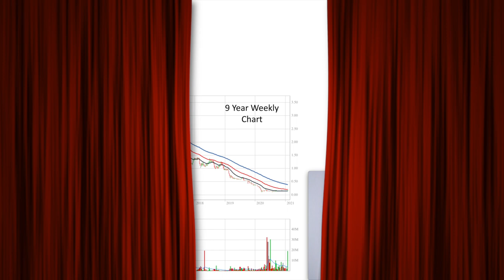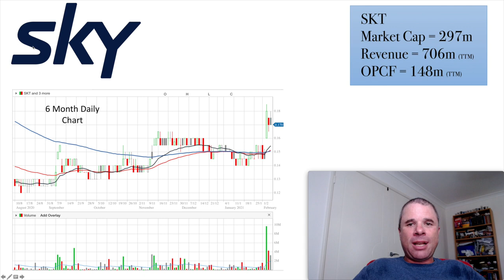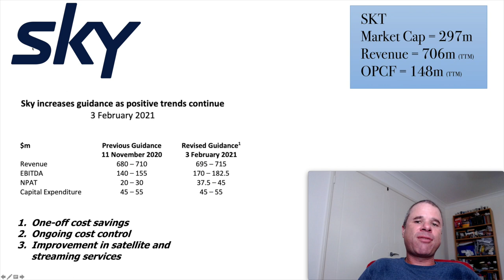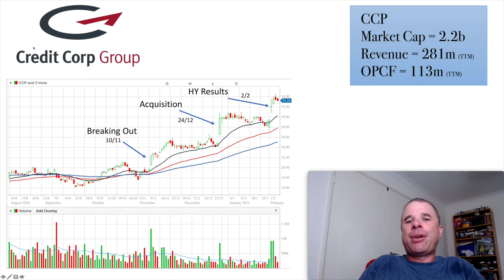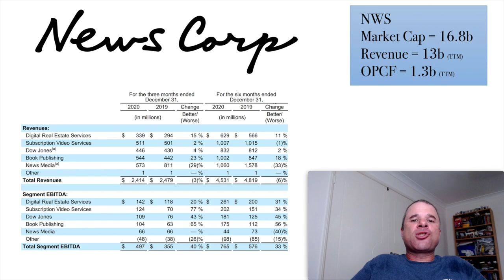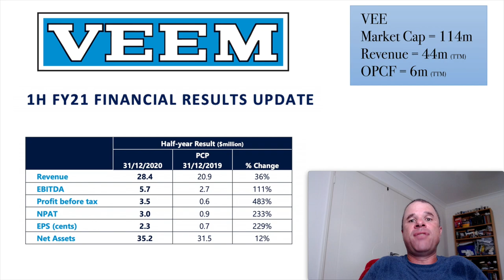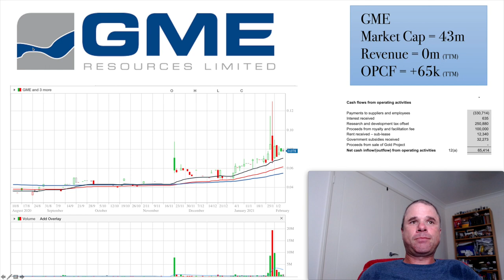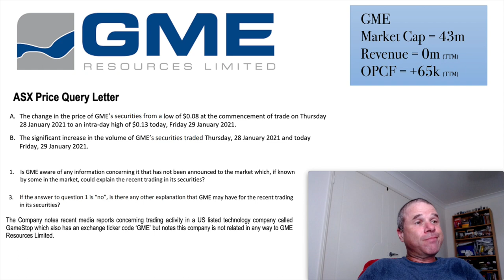6 ASX Stocks Breaking Out - Sky Network, Credit Corp, News Corp, Veem, Pointerra and GME Resources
I focus on six companies that are potenially 'breaking out'.
Breaking out = beginning/continuation of a share price uptrend USUALLY after a positive announcement (profit upgrade etc)